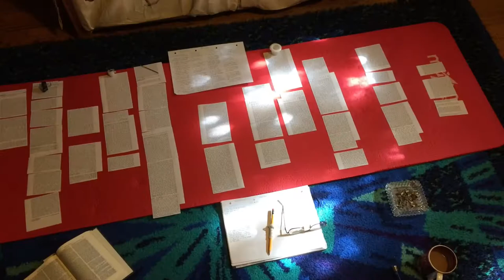2019 by my iPhone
Even though A.I. is the false prophet, it makes quite a good video